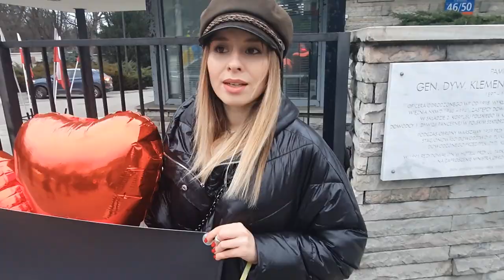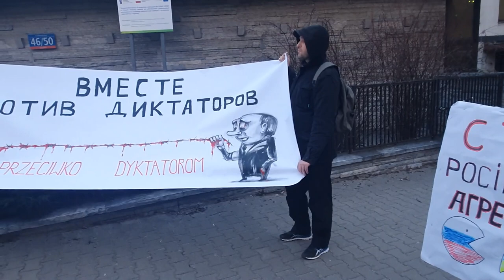Пікетування посольства Росії у Варшаві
Українсько-польські пари пікетували посольство Росії у Варшаві, протестуючи проти агресивної політики Кремля.
Учасники акції наголосили на потребі тиску міжнародної спільноти на Росію, аби вона відмовилася від подальших планів військового вторгнення в Україну.
Учасники акції пройшли кількома вулицями символічно оточуючи посольства Росії на знак протесту проти оточення військами РФ території України.
Крім того, ініціатори акції започаткували збір коштів для ймовірних біженців з України. У випадку, якщо вторгнення не буде, то зібрані кошти буде передано організацї Польська гуманітарна акція, яка допомагає сім’ям, які постраждали від дій РФ на сході України.